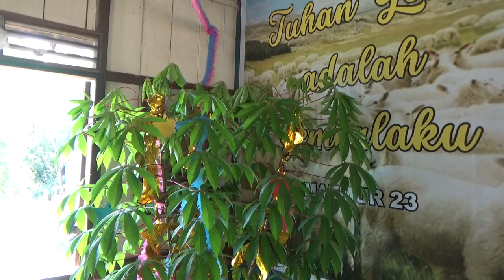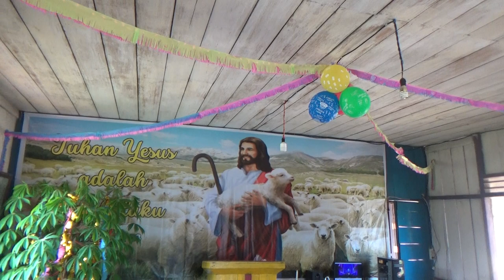Part 1. NATAL GBI BETHESDA (NATAL 2022)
Part 1. NATAL GBI BETHESDA (NATAL 2022) - Tempat : SP4 Palembaja No.497, desa Purwaraja, Kikim Timur, Lahat Sumatera Selatan.